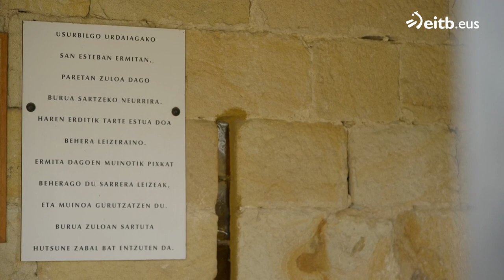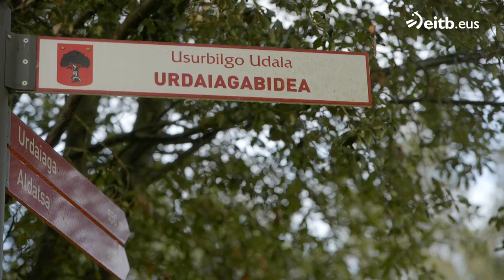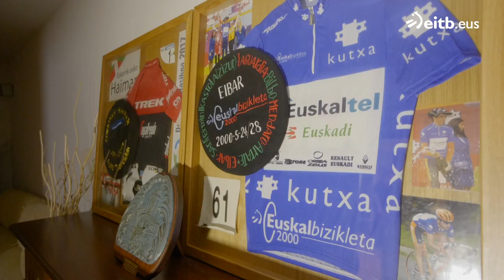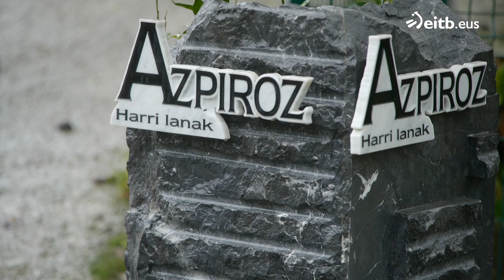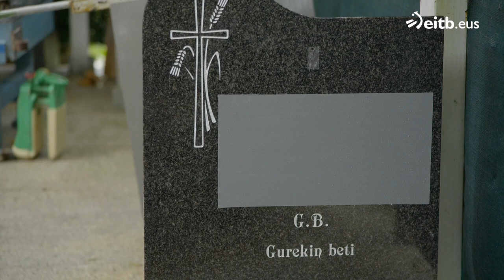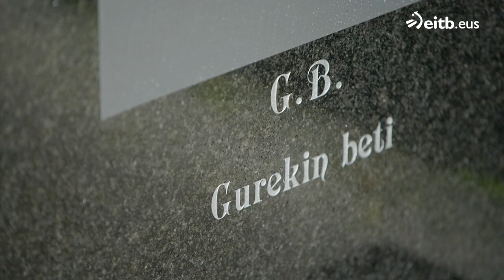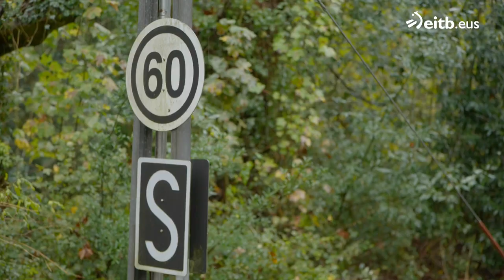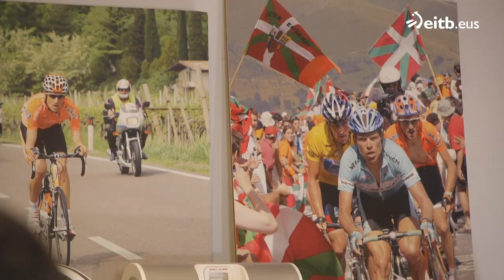HISTORIAS A BOCADOS: Urdaiaga (Usurbil)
Joseba Arguiñano visita  Urdaiaga, barrio perteneciente al municipio guipuzcoano de Usurbil, cuyos habitantes también llaman San Esteban.
Invitados: Yon Portu, Iñaki Añorga y Haimar Zubeldia.